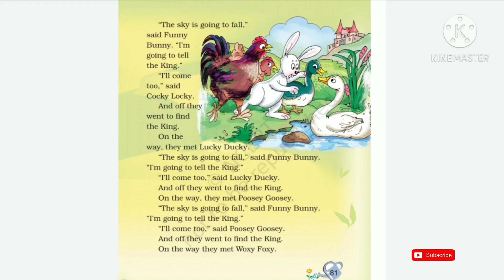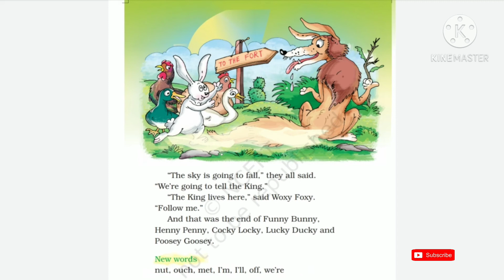'Funny Bunny' Class 2 - Chapter 5 NCERT English Audiobook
More class 2 videos below 👇👇👇

Reading for comprehension / Audio School book